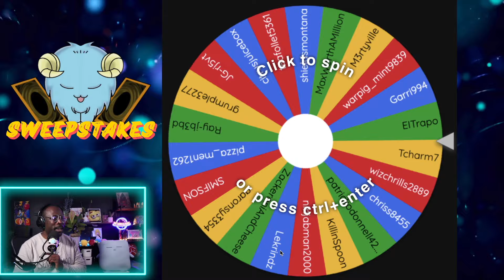The Goat Format Father is Here!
Join us as we celebrate Father's Day with a unique Yu-Gi-Oh! Goat Format deck profile featuring the majestic Armed Dragon LV7! In this video, we'll dive into the strategy and synergy behind the "Guardian of the Skies" deck, highlighting key cards and combos that make it a formidable choice for any duel. Whether you're a seasoned duelist or a nostalgic fan, this deck pays tribute to the legacy of fathers and the powerful bonds they create.

0:00 Intro
0:24 Sweepstakes winner
1:14 Decklist Explained
5:51 Match 1 vs Hammershot Decree Dueling
22:47 Match 2 vs Turbo